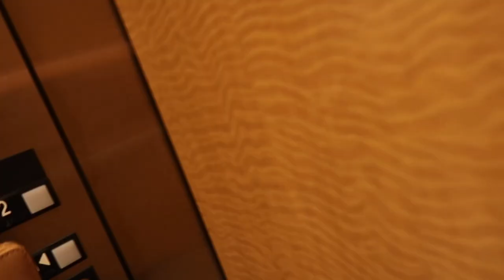GOING TO GET AN ULTRASOUND! | Zoe Hazel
Thank you guys so much for joining my Dr visit today! Xo